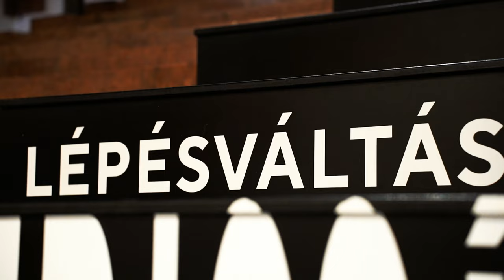Budapest. Az első aranykor c. fotókiállítás megnyitója